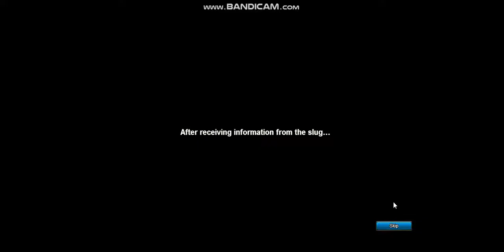Naruto Online - Plot Instance - ch.09-04 - Rescue the Wounded